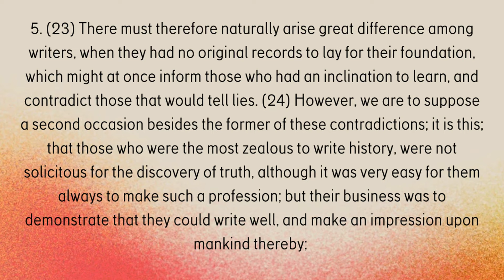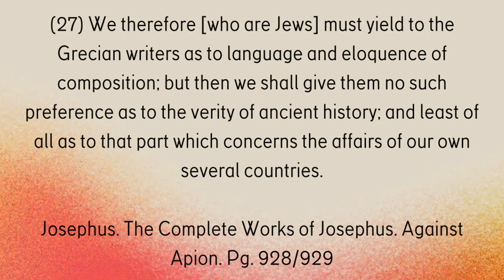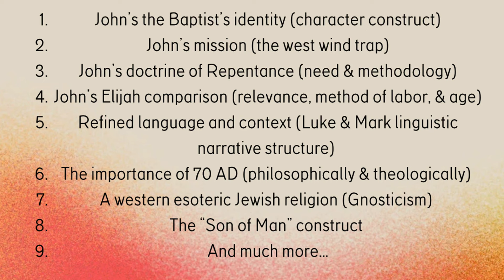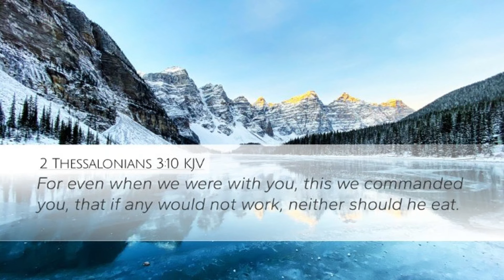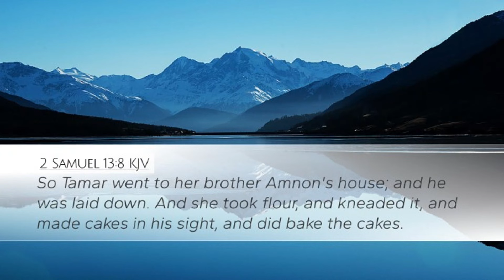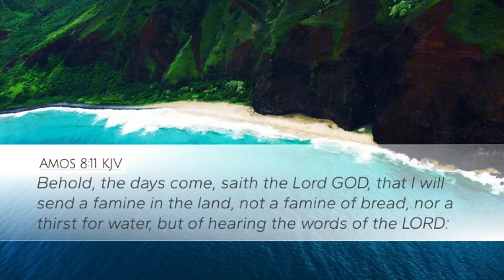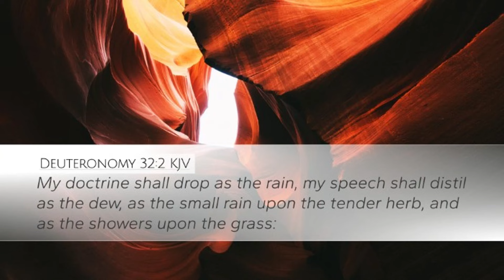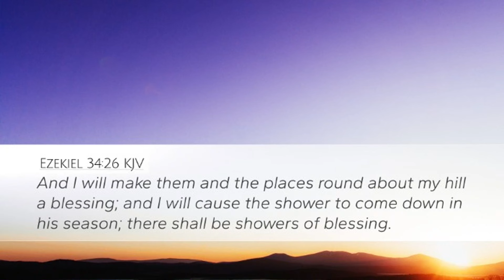Justification: The Promise Attached To Addressing Our Belief with Linwood Jacskon Jr.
What does it mean to address belief? What does it mean to address our belief?

In this episode of Justification, we look at the secrets of the ancient literary art used by writers of antiquity, including Josephus. Learn why the devotional conversation must escape this literary art, and the promise that is attached for doing so.

00:00 Josephus
06:32 The Art
12:17 Dawn of Devotion
12:54 Addressing the Garden
18:45 Meat In the Bible
24:18 Knowing Bible
24:54 The Bible's Advice